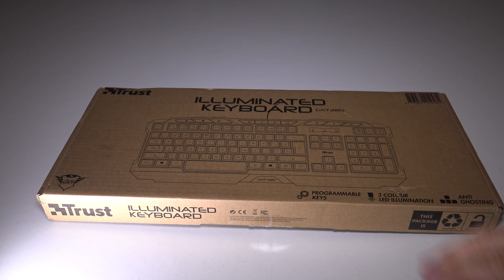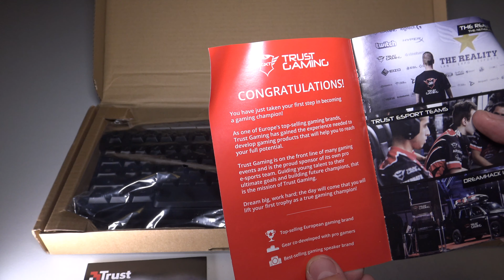4K UHD Video: Trust Gaming GXT 280 LED Illuminated Gaming KeyBoard unboxing and review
Lets check out the Trust Gaming GXT 280 LED Illuminated Gaming KeyBoard - Unboxing and review